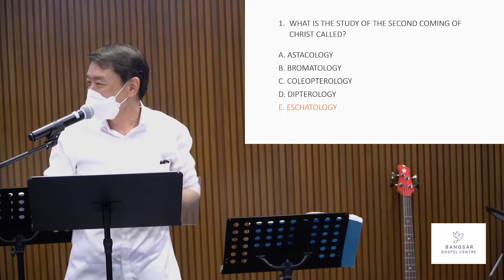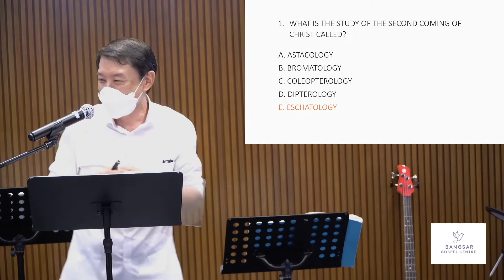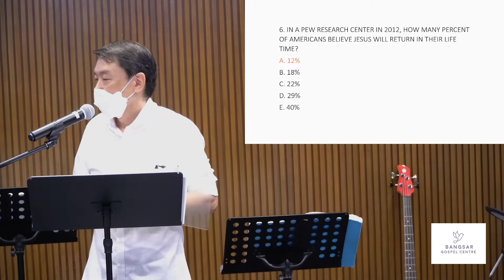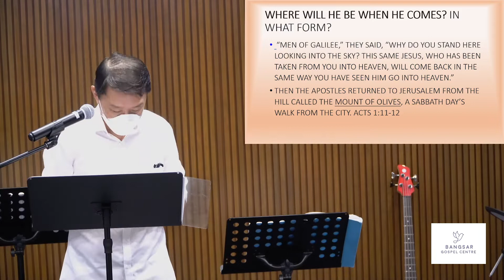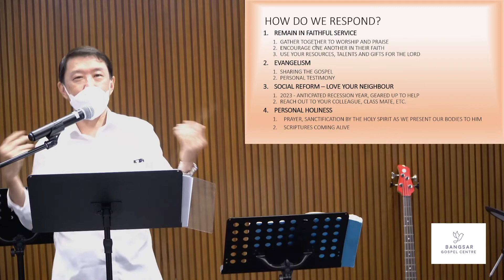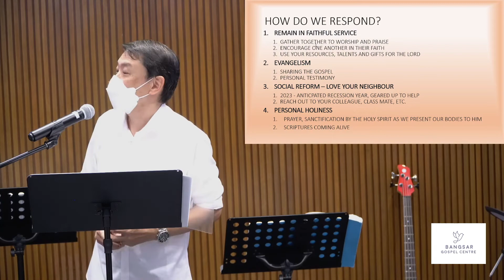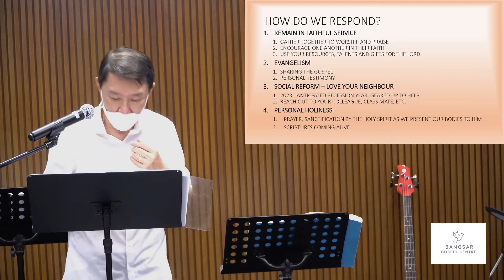Sermon || Christ Is Coming Back Soon by Lee Hong Seng || 27-11-22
Hi if you are new, have a Prayer request, or have a testimony to share, kindly let us know by visiting we would love to connect with you!

E-Tithing account:
Bangsar Gospel Centre Account Maybank 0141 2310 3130

*Sunday School (online ZOOM) – Sundays, 11.00am - 12.30pm *Youth Fellowship (online ZOOM) – Saturdays, 4.00pm - 6.00pm